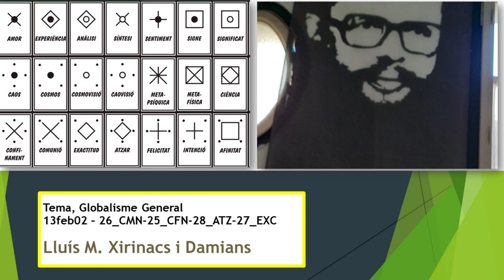Globalisme General. 26_CMN-25_CFN-28_ATZ-27_EXC